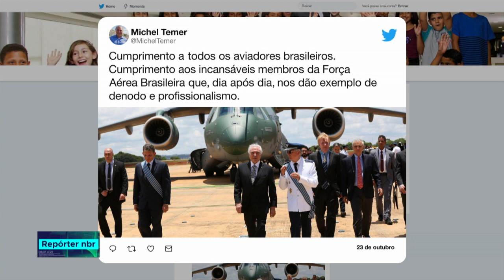No dia do Aviador, Força Aérea apresenta o maior avião multimissão já fabricado na América Latina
REPÓRTER NBR- 23.10.18: O KC 390, produzido pela Embraer, pode ter várias aplicações, como transporte de carga, lançamento de tropas, busca e salvamento. Para pilotar uma aeronave militar, os cadetes passam por um programa de formação que dura QUATRO anos.